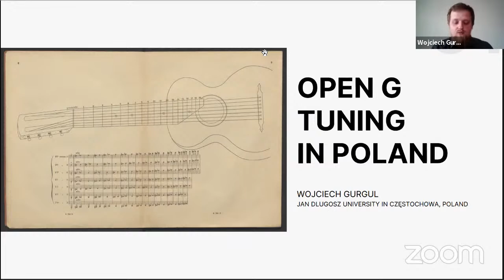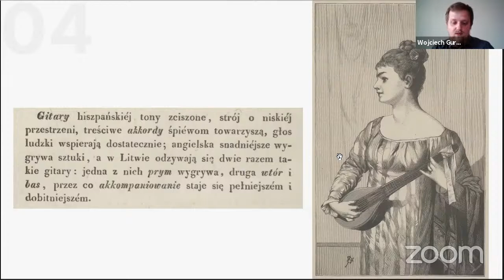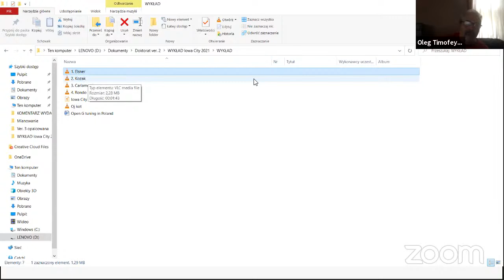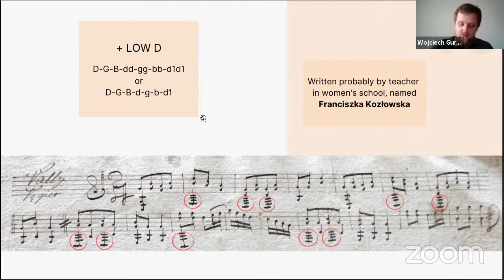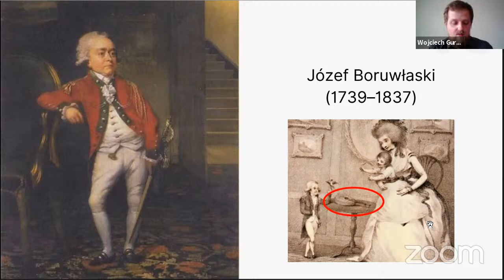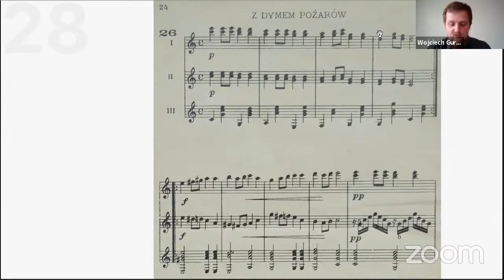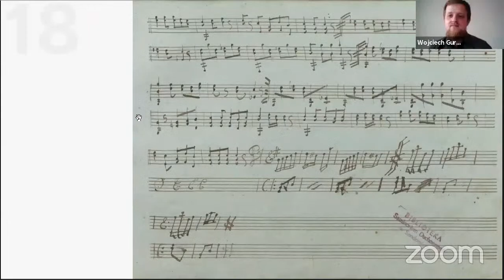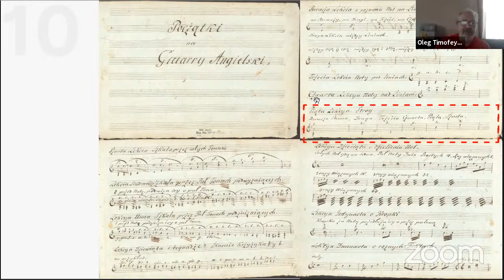IARGUS 2021 Lectures and Masterclasses